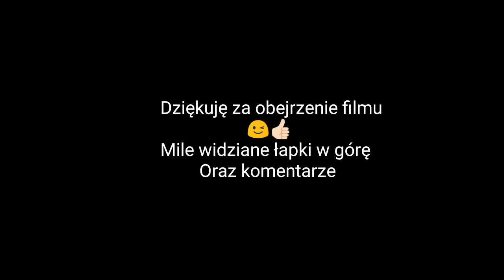Kartonowy model lokomotywy EP05 "Czesio"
Prezentacja gotowego oraz w trakcie jego składania, budowy modelu. Model wydawnictwa "Małego modelarza" jak dobrze pamiętam. Są też inne Czesie EU05 zielona oraz EP05 w starych barwach PKP Cargo czerwone, ale wydawnictwa Zetka. Mam akurat oryginalne arkusze tych dwóch ostatnich modeli, może za jakiś czas doczekają się budowy. ☺️

Skala H0 (ha zero) 1:87 😉